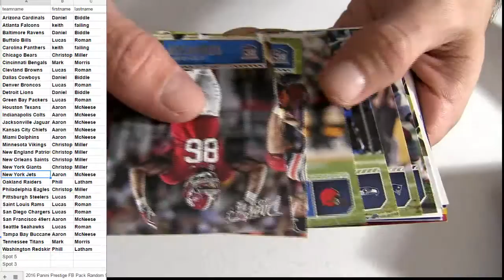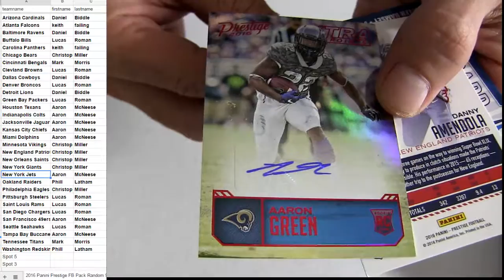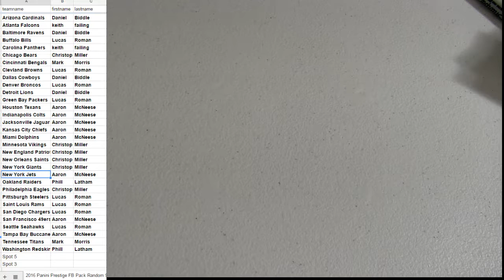16 Prestige Pack #9